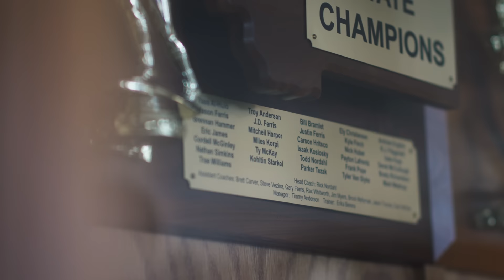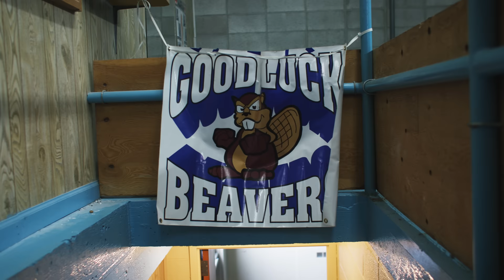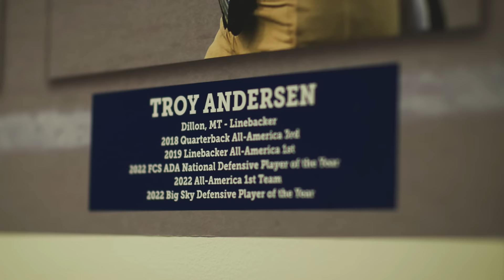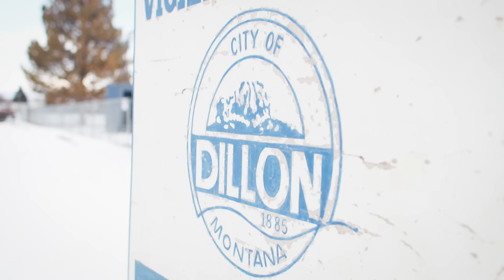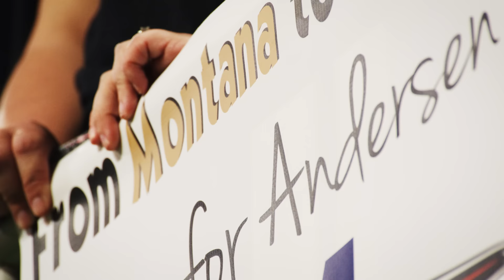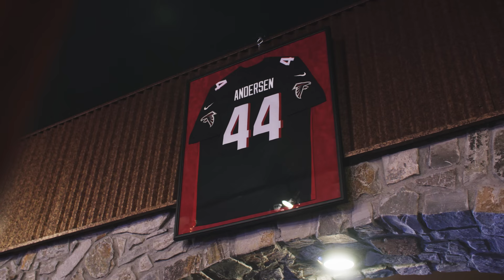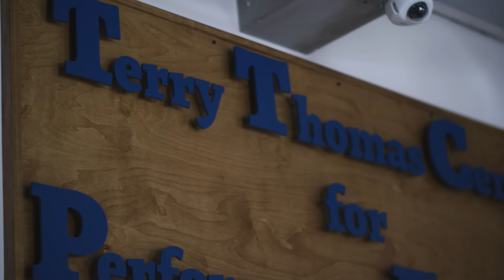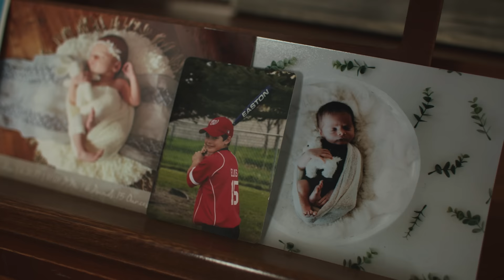Troy Andersen: Montana Roots | A hometown hero from Dillon, Montana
Atlanta Falcons 2022 second-round pick Troy Andersen may be a new age linebacker but he has an old school story, and for that reason he has an entire state behind him. Growing up on his family cattle ranch in rural Montana, Troy Andersen has always had a work ethic that has translated well in sports.

From being a thriving three-sport athlete in high school, to a multi-position player on both sides of the ball at Montana State University, Troy has worked hard to get the life-changing phone call from the Falcons. After his rookie season in the NFL and all the lessons that came with it, Troy Andersen now looks ahead to year two while his hometown and the state Montana continues to root for him.

0:00 Intro
3:50 A love for sports is born
9:27 Montana State Bobcat - #15
13:11 2022 NFL Scouting Combine
14:36 2022 NFL Draft
18:19 Reflections on rookie season
20:42 Montana Roots